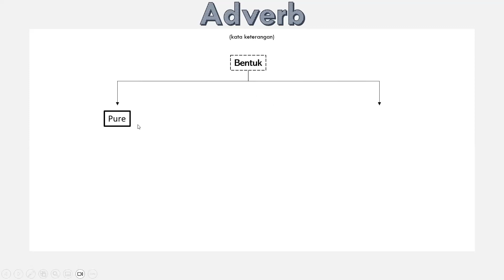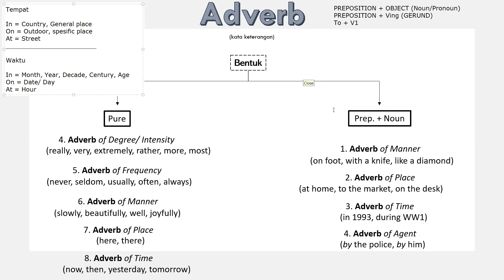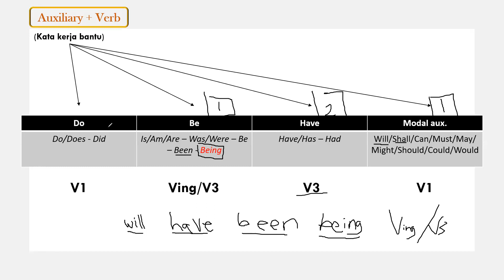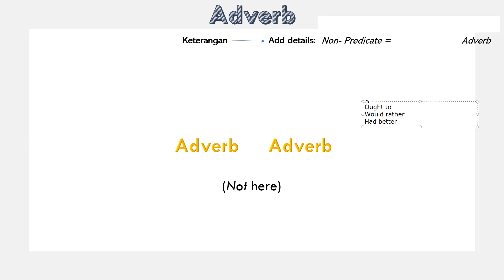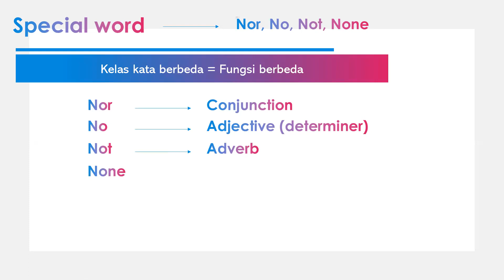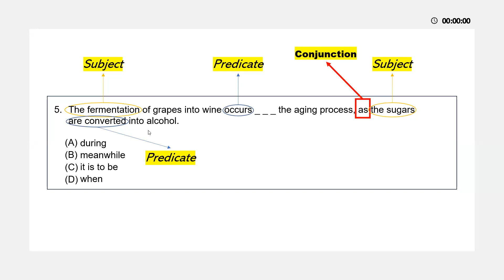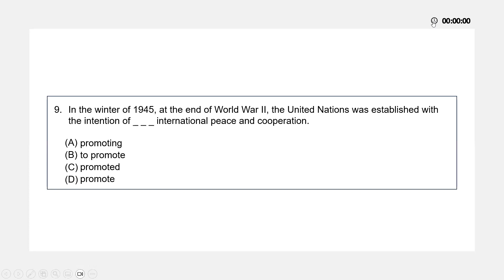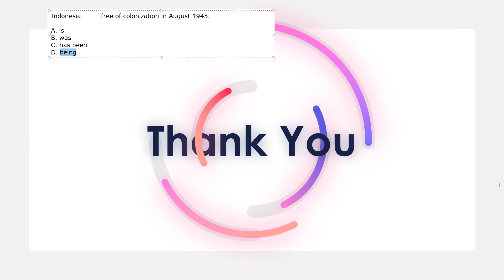TOEFL ITP September 2023: 7. Adverb (Evening)